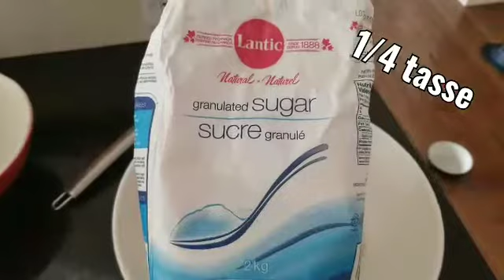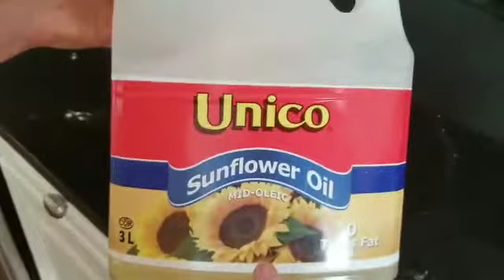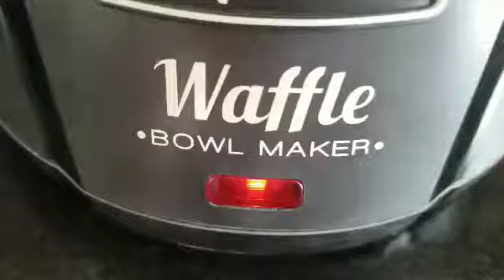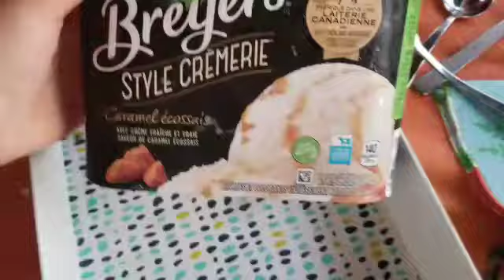How 2 make a waffle bowl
Emma's recipe